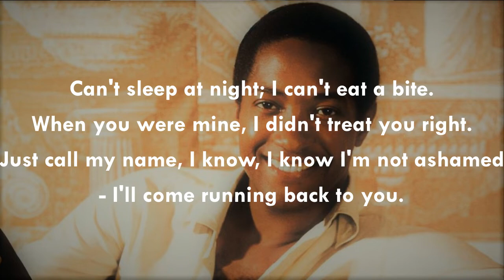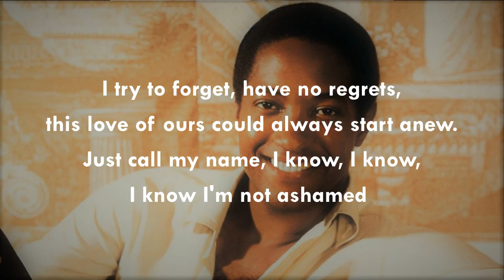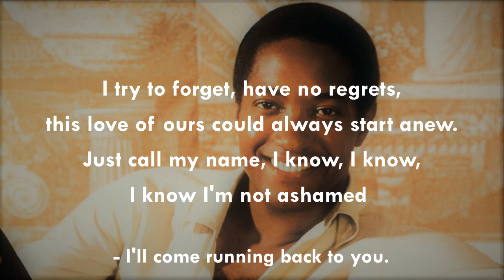I'll Come Running Back To You SAM COOKE (with lyrics)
The distinctive voice of Sam Cooke is always a welcome sound on sunryse111.  This song was a follow-up to his smash debut hit, "You Send Me".  It peaked at #18 on the Billboard Hot 100 (although made it to #1 on their "Hot R&B Sides" chart) and at #23 here in the UK back in 1957.